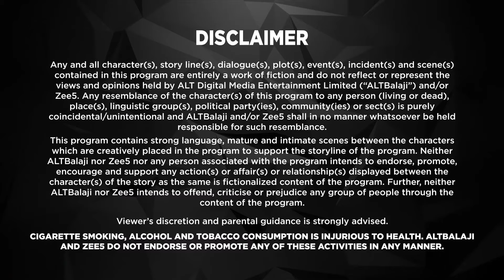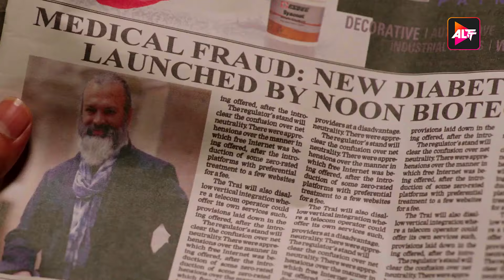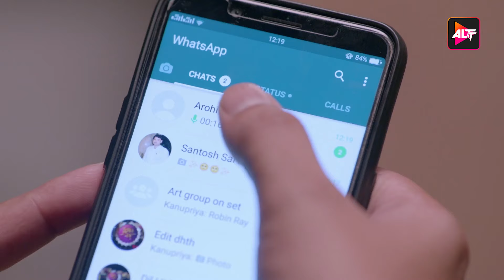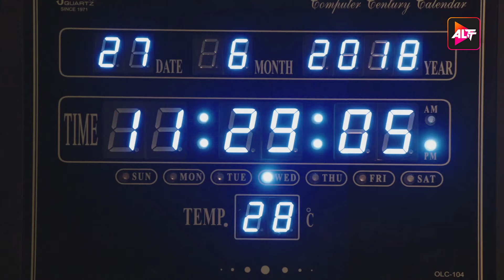Maha Episode 2 Dil Hi Toh Hai Season 1 | Wild Heart Vs. Gentle Soul | Yogita Bihani, Karan Kundrra